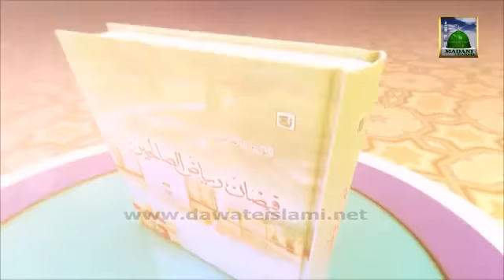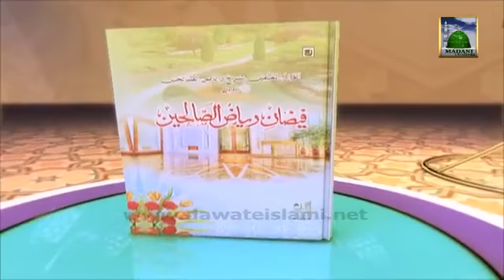Faizan e Riyaz ul Saliheen Ep#04 - Sabar Ke Fazail - Mufti Qasim Attari